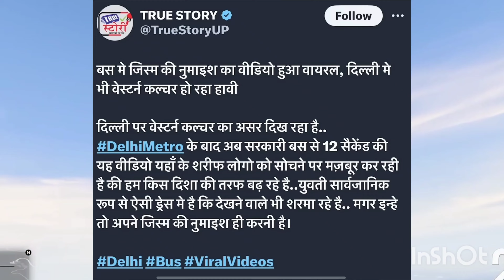sourav Joshi ne fack shadi Kari thi 😲 | dhruv rathi open new YouTube channel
Saurav Joshi ne fek shaadi Kari thi naye gane ka poster tha sabko popat banaa Diya 😂
Munawwar farooqi ki girlfriend kaun hai
Dhruv Rathi ne naye YouTube channel kyon open kiye 🤔
Delhi NCR ki sarkari bus mein ek women wear kapdo ke chadhi video hua viral social media pe 😲 🚨 क्या-क्या ho raha hai Delhi mein

my content= information. youtuber. community . top news . controversies

topic = 1 Saurav Joshi ki shaadi scripted thi naye gane ka poster reveal

2 munawar faruqui ko kitni girlfriend he aur vah abhi kiske sath relation mein hai

3 Dhruv Rathi ne apna new YouTube channel open kyon Kiya

4 Delhi NCR ki sarkari Bus mein ek aurat bikini pahankar aa gai  video hua social media per viral Delhi police legi action

dhruv rathi ke channels name

1 Dhruv Rathi Marathi
2 Dhruv Rathi Telugu
3 Dhruv Rathi Bengali
4 dhruv Rathi Kannada
5 Dhruv Rathi Tamil
I am not for sure

i hope enjoy my YouTube video and my content thenks for watching 😊

name arjun
City Delhi
first owner.